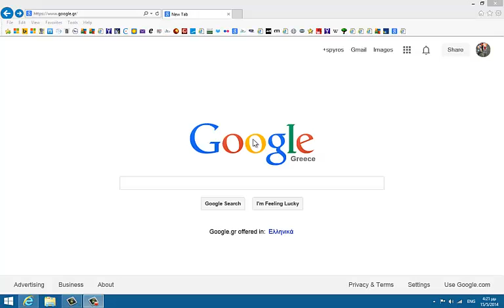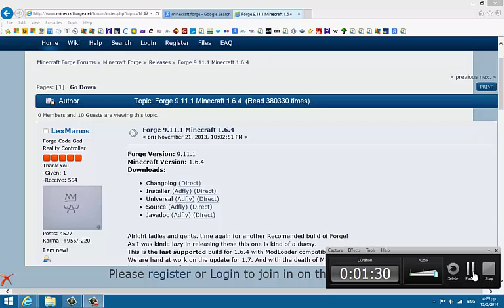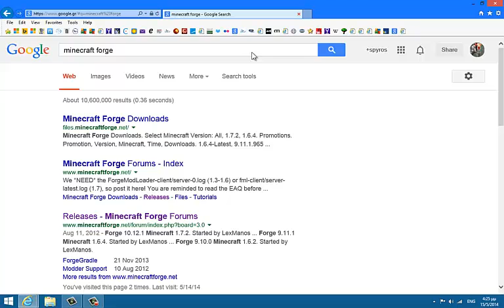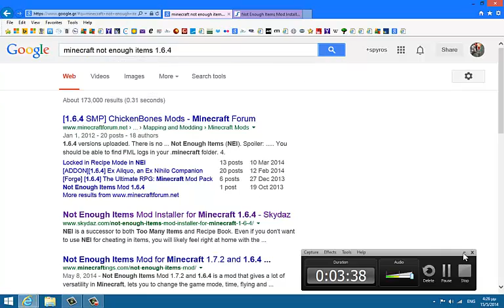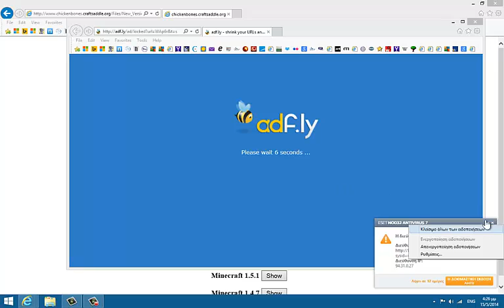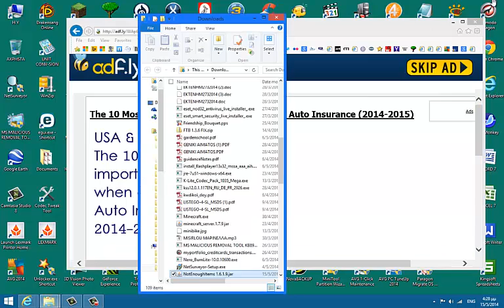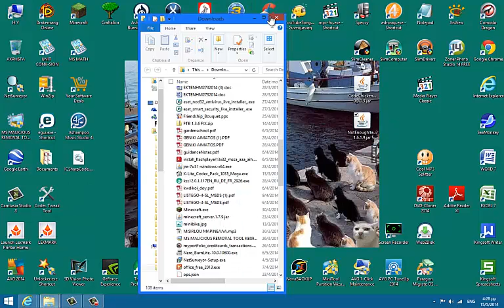Toutorial pos na balete mods kai forge sto minecraft 1.6.4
kanete install to forge apo to: http:__ meta pate sto deftero link
: http:__adf.ly_WAp6p (codechikencore) meta trito link(not enough items) : http:__adf.ly_WAp6r meta otan ta kanete install patiste to koumpi ths enarxis me to r taftoxrona
kai patiste %appdata%,pante sto fakelo .minecraft kai meta brite to fakelo pou lei mods
sthn sinexia anixte to fakelo kai balte ta mods
(code chicken core- not enough items) mesa
stin sinexia anixte to launcher sas kai dialexte to version 1.6.4 forge. patiste play kai apolafte to moded minecraft sas !!!

parepipnotons otan pate sto site gia to forge patiste to installer kai meta otan to anixete install client!!!
plis na afisete ena like giati barethika na grafo :}